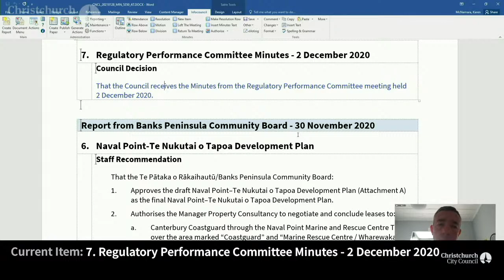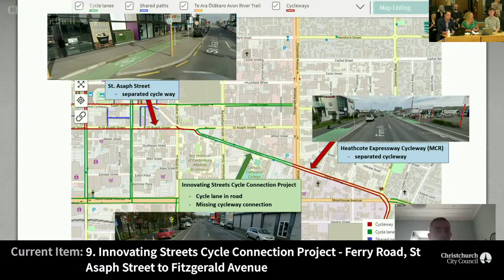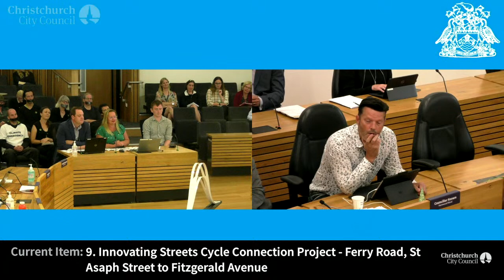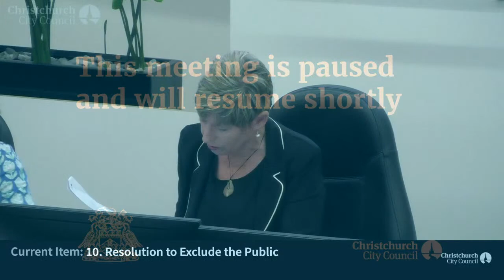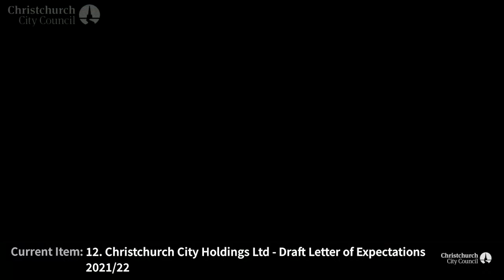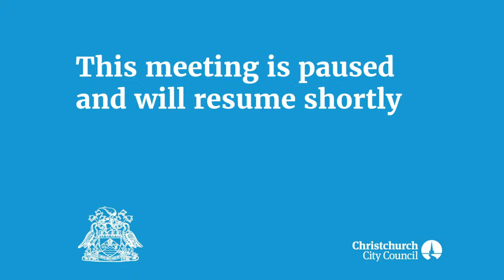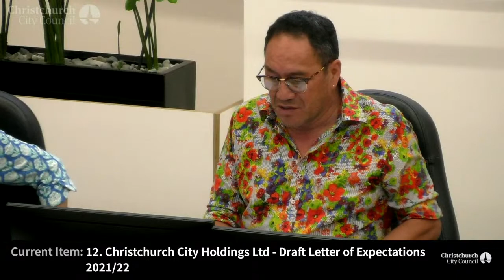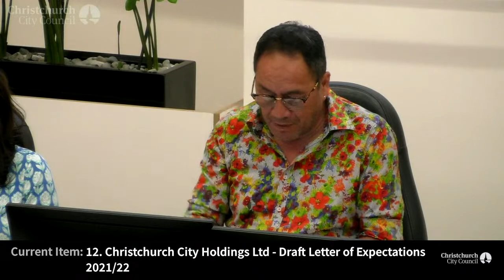28.01.21 - Christchurch City Council Meeting